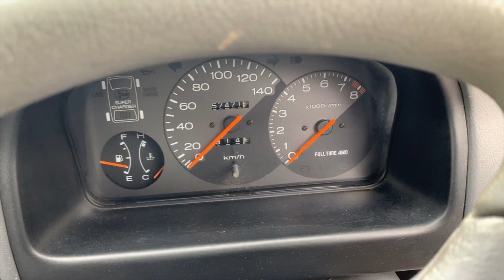ATL JDM's 1991 Subaru Sambar SUPERCHARGED (How Kei Vans Handle US Highways) Walk Around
Looking at our 1991 Subaru Sambar! An absolute Unicorn having AWD, A/C, and SUPERCHARGED.

Want to import something that's not in our inventory? Ask today about our Custom Import Plan!

Free airport pick up available. Fly down, Drive back.

Follow out journey!